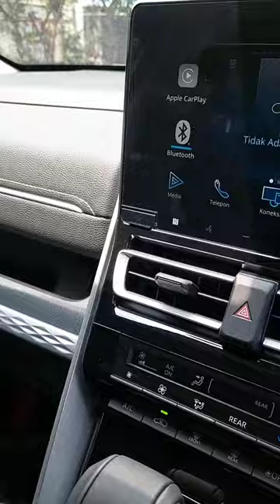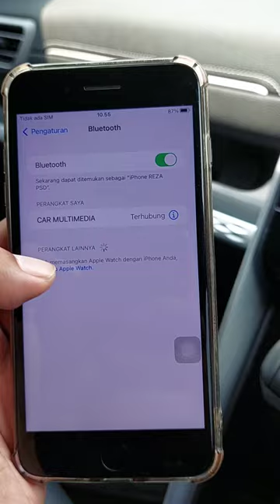CARA MENYAMBUNGKAN WIRELESS APPLE CARPLAY DI TOYOTA ALL NEW KIJANG INNOVA ZENIX INDONESIA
Saya senang jika dapat membantu urusan kendaraan Toyota anda

Harga dan program penjualan hubungi :
Google business : Reza PSD sales Toyota

Salam,
Reza Prawira S Dimaja

*video diambil di bulan Desember 2022
menggunakan Samsung A52